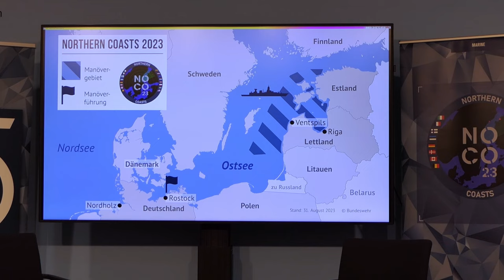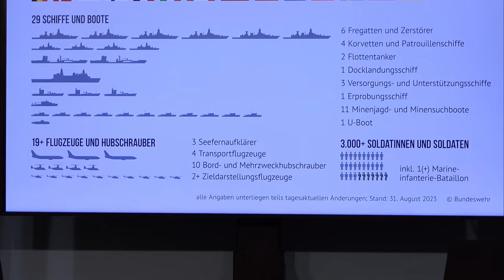Northern Coasts 2023 NOCO23 - Pressekonferenz Admiral Kaack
Das Video zeigt einen Teil des heutigen Pressegespräches mit dem Inspekteur der Marine, Vizeadmiral Jan Christian Kaack, im BMVg alias Bendleerblock. Bei dieser Pressebegegnung ging es um das Großmanöver "Northern Coasts 2023", das vom 9. bis 23. September 2023 vor den Küsten von Lettland und Estland stattfindet. Da die Fragen nach dem Statement thematisch ungeordnet gestellt wurden, haben wir den Frage-Antwort-Teil in diesem Video thematisch sortiert. Innerhalb der drei Themenblöcke sind die Fragen weitestgehend chronologisch wiedergegeben. Hier die thematischen Blöcke des Pressegesprächs:

0:00 Statement zu NOCO23
2:14 Allgemeine Fragen und Infos zu NOCO23
7:08 Kritische Infrastruktur
14:12 Bedrohungslage und Aufstellung eines regionalen Marinekommandos

Das anschließende Gespräch fand "unter 3" (nur Hintergtrundinfo, keine Veröffentlichung) statt.